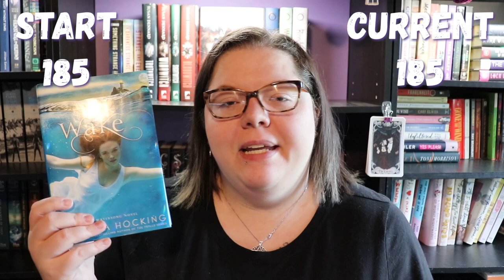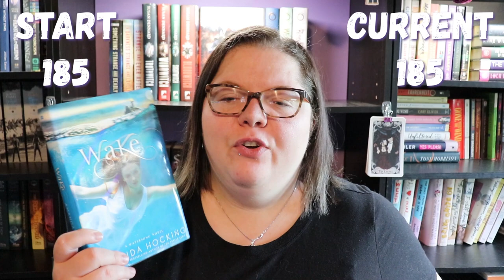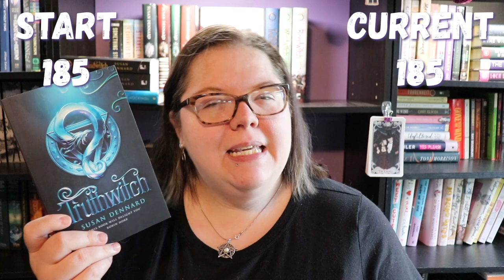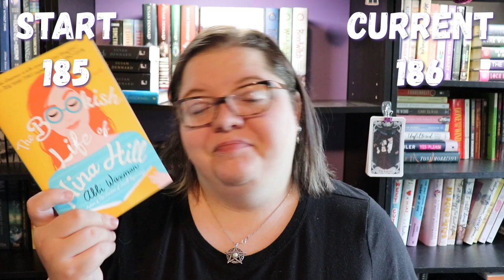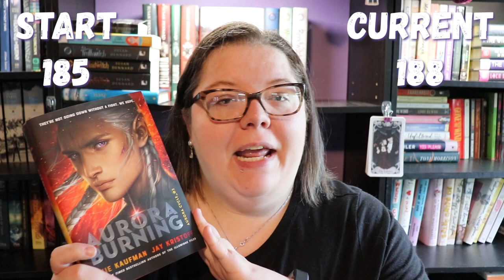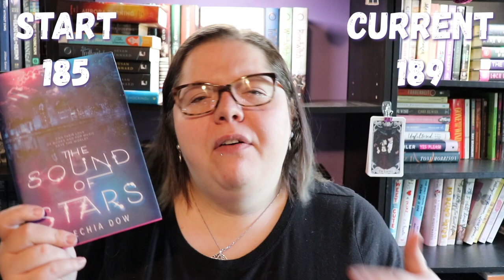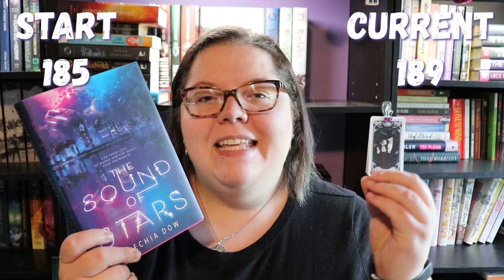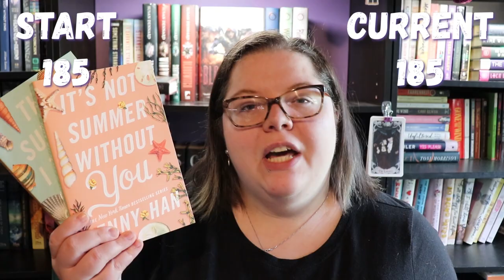May TBR Takedown & Book Haul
How did I do this month? Watch and find out! =)

0:35 Haul
7:18 Wrap Up

Current Authortube Chat book club pick - Truthwitch by Susan Dennard